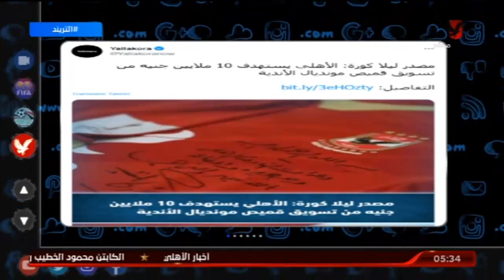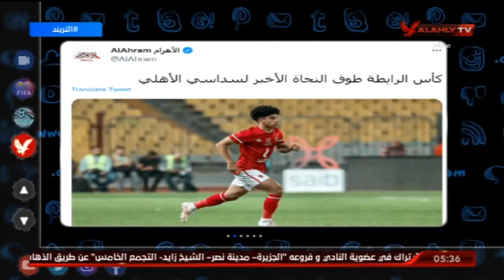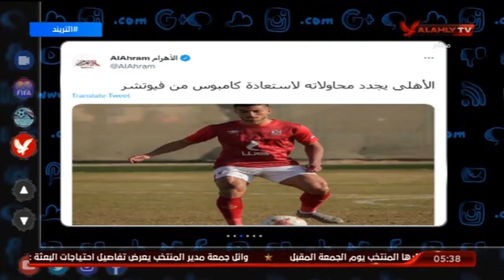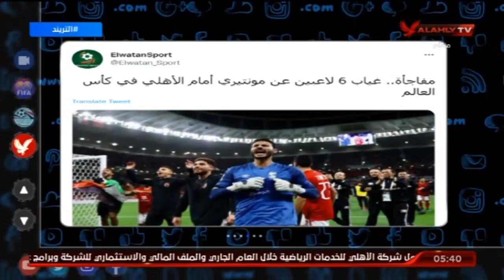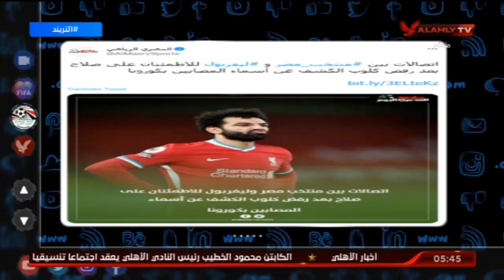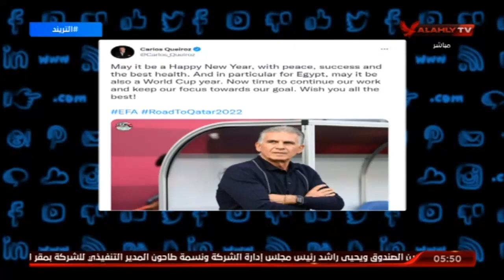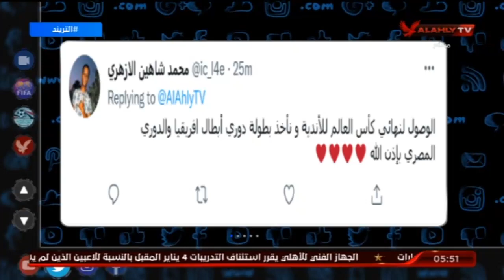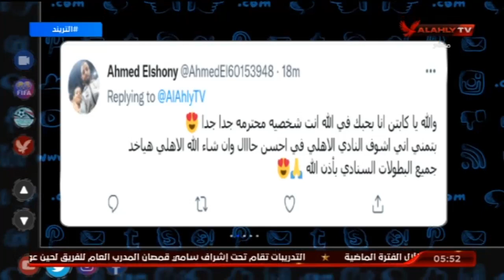حلقة التريند كاملة | 1-1-2022